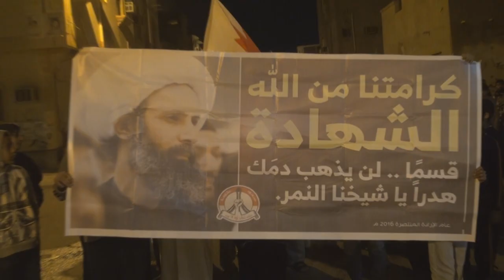المئات يشاركون بالمظاهرات العارمة في جزيرة سترة وفاءاً للشهيد نمر باقر النمر4/1/2016